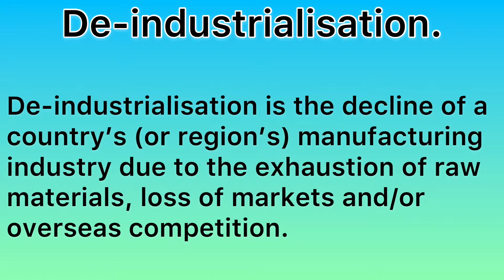De-industrialisation. The Geographer’s Dictionary.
A short video from The Geographer's Dictionary to define de-industrialisation.